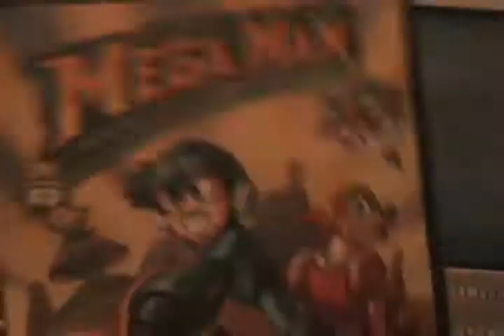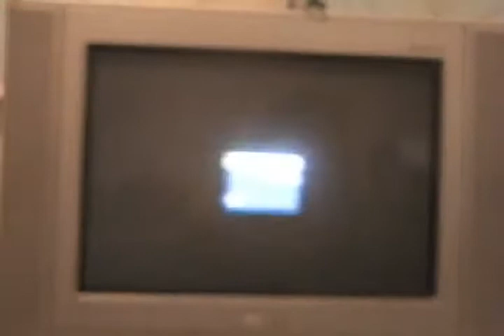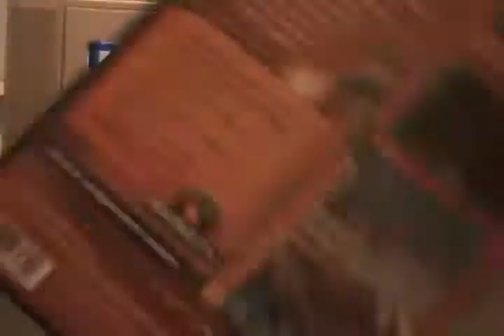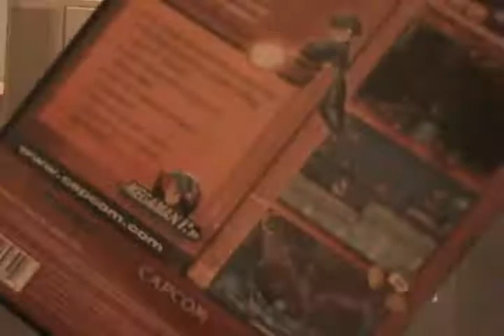Mega man anniversery review